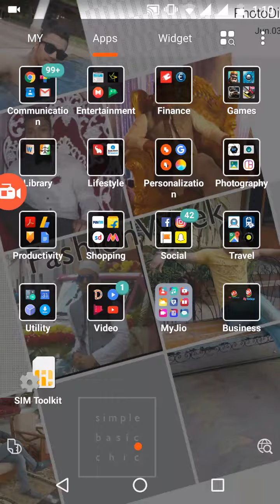Talking tom gold run mod apk game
Talking tom gold run crack apk game for Android unlimited gold